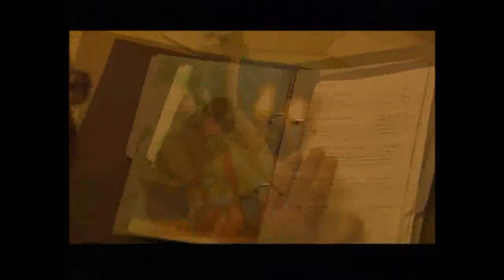Night Out 26.07.2009